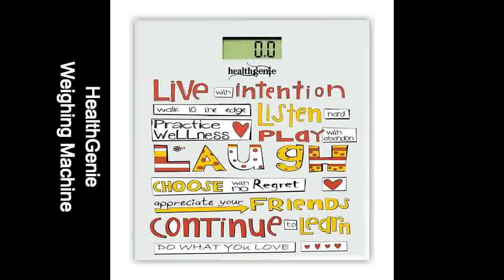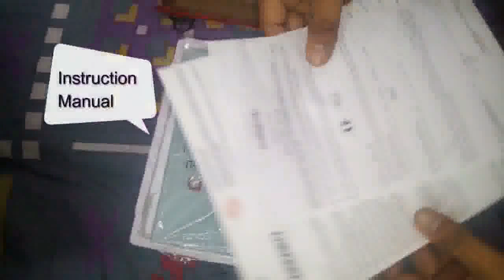Unboxing of Two weighing machines....HealthGenie and Equinox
Details of the two Weighing Machines.
HealthGenie
1)Healthgenie digital weighing scale has a platform size of 30 X 30 X 2.5 cm which provides a perfect foot space for users.
2)Healthgenie digital weighing scale has a LCD display of size 7 X 2.7 cm
3)Digital weighing scale is made up of good quality low profile tempered glass
4)Can bear the max weight of 180kg

Equinox
1)Large LCD display
2)Auto on function - Simply stand on it and read your weight
3)Step off and scale holds reading for 5 seconds before auto off
4)Power : CR2032, 3 volts lithium battery